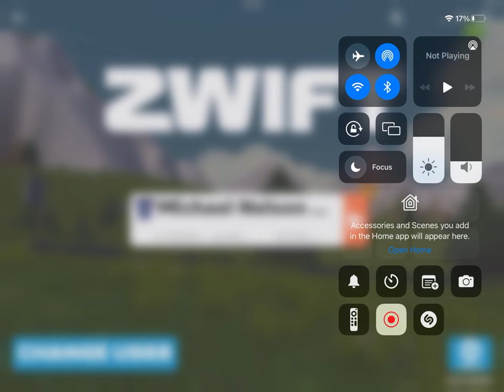Zwift - Pacer Group Ride: Sugar Cookie in Watopia with Maria (KICKR SHIFT / PATELLA TENDON TEST)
Ho hum. Being careful with new KICKR SHIFT setup and tendon feeling weird.